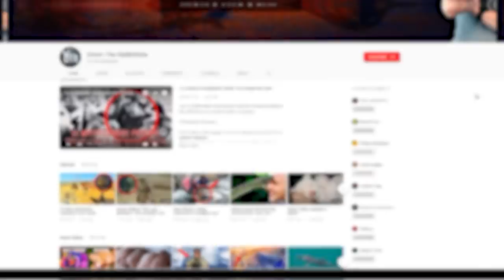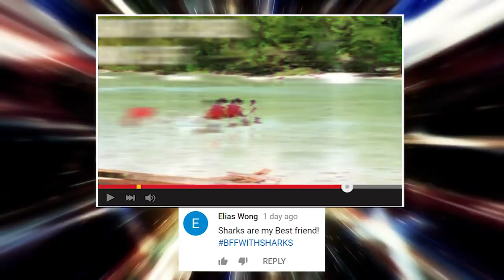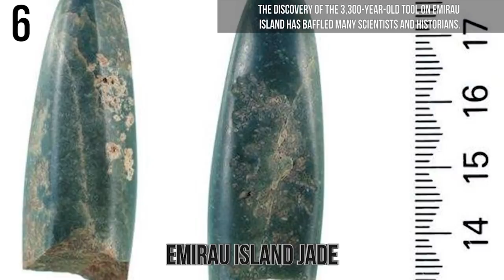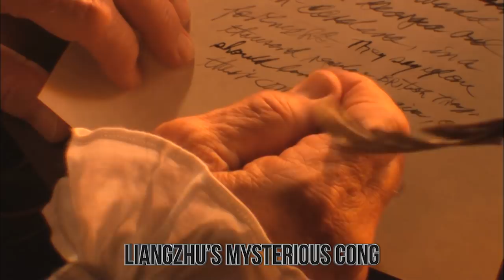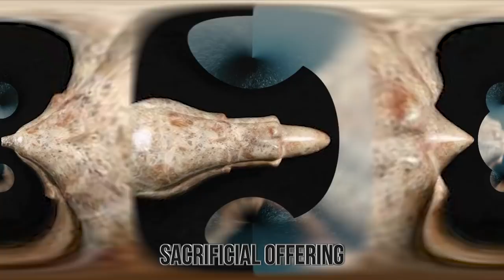Strange Jadeite Objects Archaeologists Discovered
Did you know the mineral Jadeite can make you immortal? From shark toothed artifacts to other mysterious discoveries made of jade.

5. Lord Pakal’s Funeral Mask
During the excavations of the crypt at Palenque in 1952, archeologists unearthed a mosaic jade mask of Pakal the Great. It is dated to be around 1500 years old and composed out of different elements besides jade, including quartz, albite, and obsidian. The mask consists of 300 mosaic tiles and was attached to the deceased king's face. The discovery of Lord Pakal’s mask gained worldwide attention and grabbed the interests of many people around the globe.
The mystery around this mask is so mesmerizing that it had its share of controversies as well. On Christmas Eve 1984, it was stolen from the National Museum in Mexico, by thieves who entered the building through air ducts. Since the mask is so famous and recognizable, the thieves weren't able to sell it and were caught five years later.
Historias believe that the mask depicts Lord Pakal’s likeness very accurately, as it closely matches other paintings and carved images representing him. Some legends even believe Pakal to be a giant, or an otherworldly creature, that had an elongated skull and six fingers on each hand.  With that being said, there are still too many uncertainties, and who knows what secrets Lord Paksl’s funeral mask still holds.
4.  Heirloom Seal Of The Realm
The Heirloom Seal Of The Realm was carved from a single piece of jade and has a touching and heartbreaking story attached to it. According to the legend, it was found before 283 BC by Bian He. Using the great jade seal the emperor Qin Shi Huang united several fighting neighboring states into a dynasty what we today know as Qing. The seal was so powerful that mere possession of it was enough for a regime to be considered legitimate.
The seal was passed on from one generation to another until it completely disappeared around 900 AD. It's unclear why this symbol of power disappeared, though theories say that later emperors were obsessed with hoarding seals in an effort to reduce the importance of the Heirloom seal. To this day, it remains as one of the most amazing ancient Chinese artifacts with a powerful story mixing truth and legend.
3. Liangzhu’s Mysterious Cong
A cong is a mysterious enigmatic form of Chinese artifact whose earliest discoveries go back to the Neolithic Liangzhu culture dating back to 3400BC. In fact, the cong was so important in Chinese culture that other Chinese civilizations continued to make it for thousands of years after the first cong was found. Why the Liangzhu people created the jade cong is unknown still.
Unfortunately, the Chinese people didn’t have a developed system of writing. This means that there are no written documents to record their culture, history, or religious beliefs. All that we know is that the jade cong is done with such precision and care, that it must have been of great importance to the ancient Chinese Civilisation. Without written records, we can only speculate about the meaning and significance of the mysterious jade cong, as well as their purpose and use in ancient Chinese culture.
2. Deadly Jade Axes
First found in Scotland, the jade axes have been located all over Europe. Archeologists have discovered quarries in the mountains of Northern Italy that date back to 5,200 BC.  All of these axes were made near high mountains, and the people who made the axes found in Northern Italy climbed to heights over 2000 meters (6500 ft) in the Alps, to dig up the material. Today, there are over 1600 jade axes known to be in existence all over Europe.
Since the axes are so meticulously crafted and polished to near perfection, historians think that they were used in ancient ceremonies and were more of a status symbol and a luxurious confirmation of the prestige and wealth of the owner. Researchers believed that ancient people associated the jade pieces with the gods, and believed that the axes had powers which will protect and heal them.
1.The Jade Mask Offering
It's no secret that ancient cultures used to bury their dead alongside rich offerings. One of the most interesting and amazing jade artifacts ever discovered was the Jade Mask at Teotihuacan. Found alongside a seashell, this small mask is thought to be a portrait. It was found at the 85th meter of the tunnel, inside a constructive wall filling. Upon finding the mask, archeologists decided to expand the exploration site and probe further. Soon after, they found a rich deposit south of the mask locations, with several levels of objects. the many different objects that used elaborate materials and techniques. Researchers said that this setup looked like an offering to the Pyramid of the Moon, though the incredible site still remains shrouded in mystery.